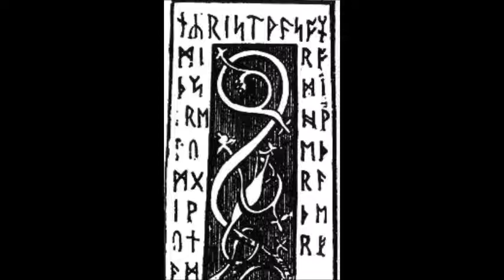Gammal Sed - Blót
2010
Black Metal, Noise tape from United Kingdom

0:00 - 3:17
3:18 - 7:00
7:01 - 10:51
10:52 - 16:01
16:02 - 20:02
20:03 - 24:30